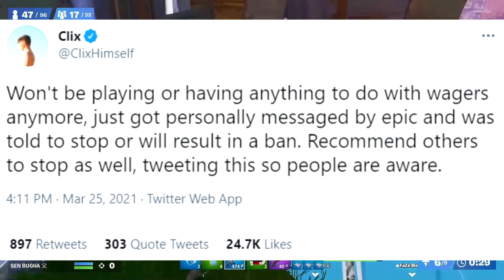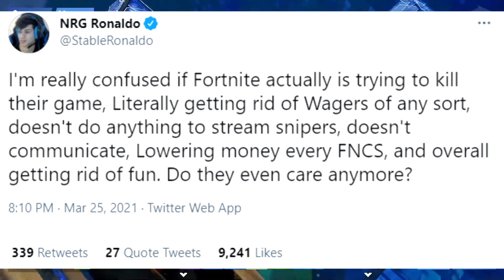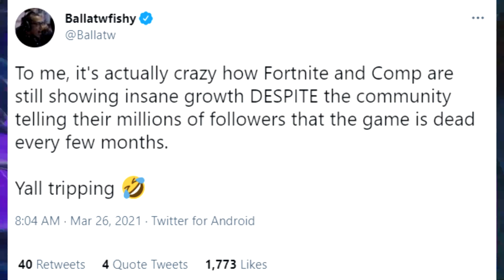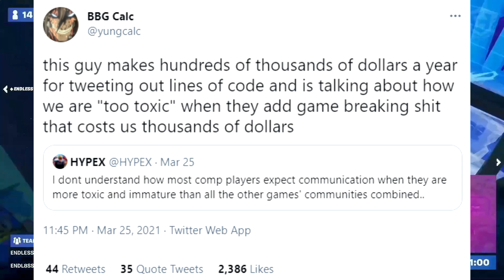Epic Games THREATENS To BAN Clix Over This.. ripfortnite TRENDING! Pros QUITTING Over Season 6!